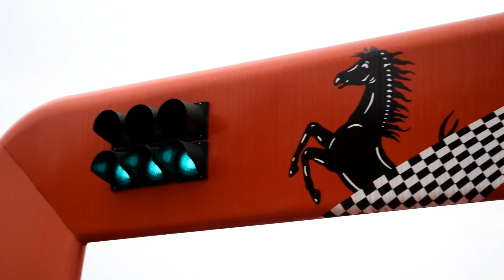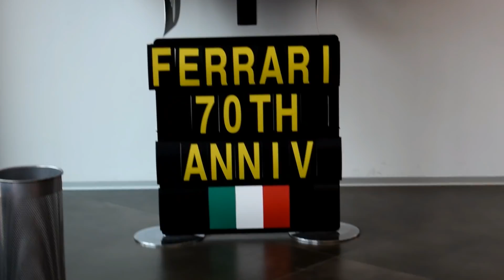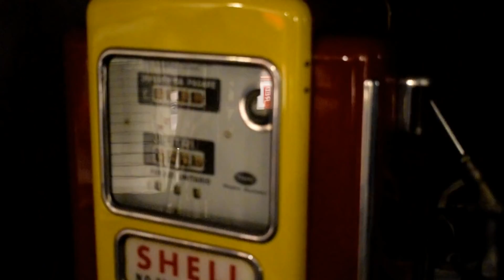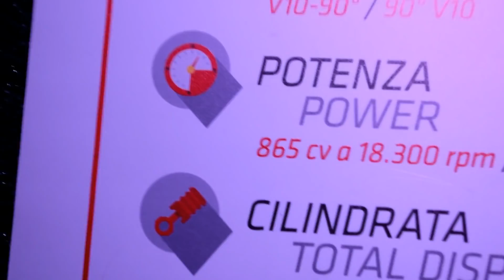CHIEDERE UNA FOTO AD UNA RAGAZZA FERRARI || MUSEO FERRARI MARANELLO